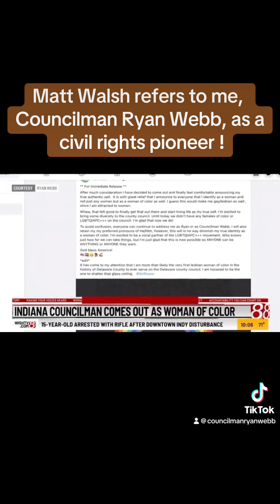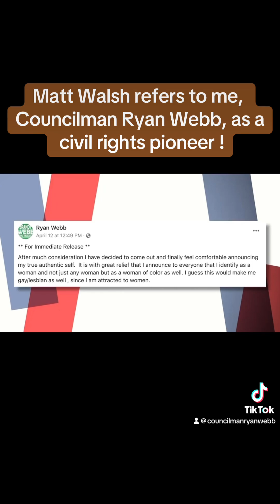Matt Walsh discusses “lesbian woman of color” County Councilman Ryan Webb